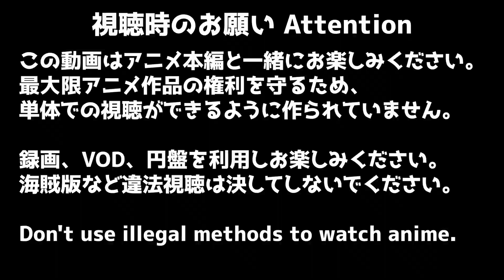失格紋の最強賢者 1話 リアクション STRONGEST SAGE WEAKEST CREST Episode1 Reaction